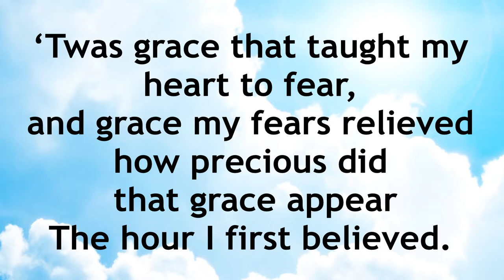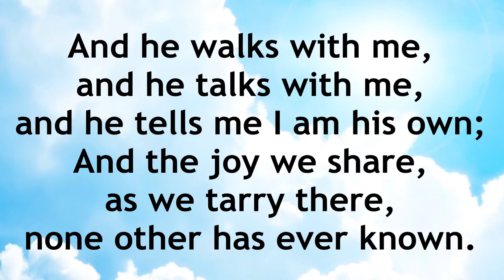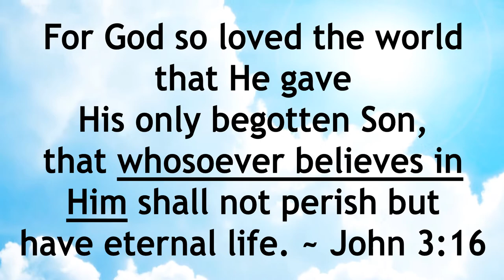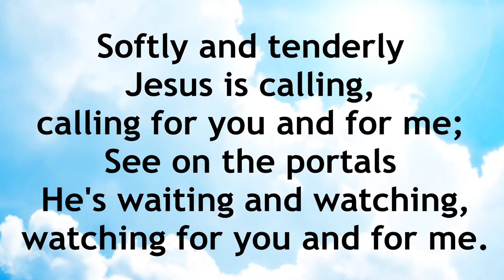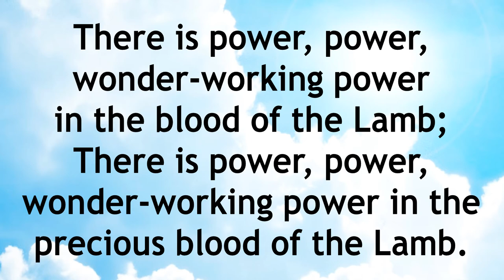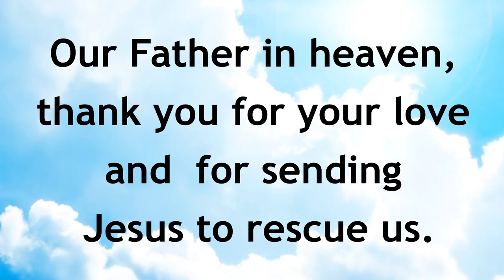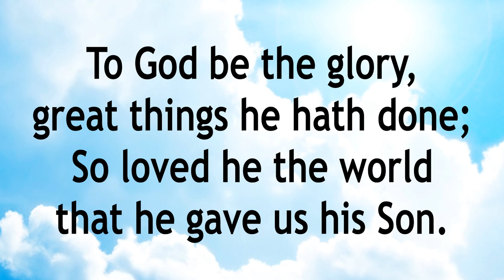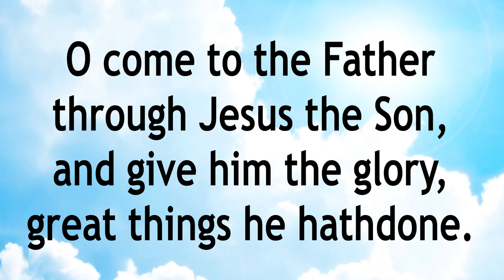God's Gift Part 1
When we understand why God sent Jesus into this world, we can understand how great our need is for Him. In God's Gift - Part 1, Chaplain Bill answers that "Why?" question and then gives the first steps to receiving God's gift.